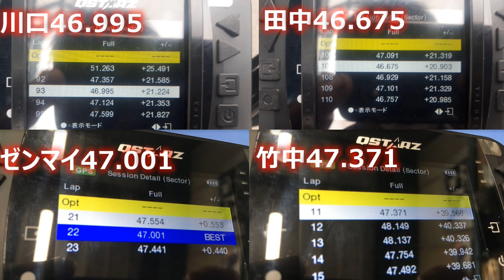グロム日記 #8 従業員Kと田中くんにグロムを渡した結果・・・in近畿スポーツランド HRC GROM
0.001秒差で扱いが変わる世界
風が強かったです。イヤホン推奨
7420